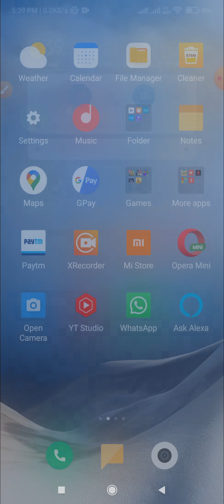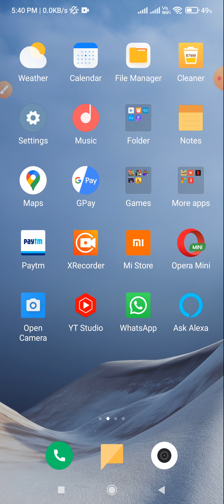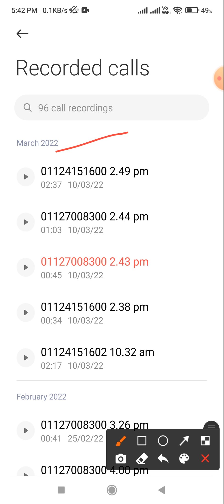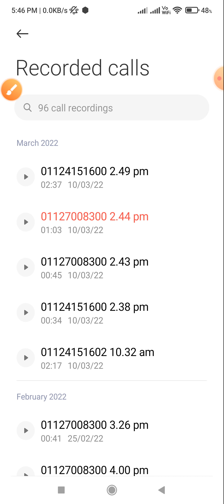Please Listen - This is How SOL official react on call - When i Asked him about study Material